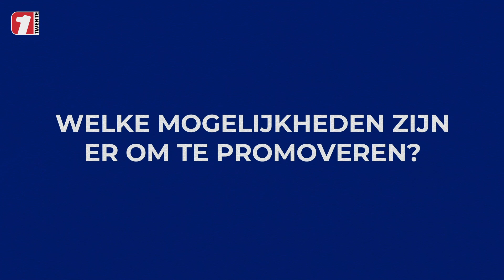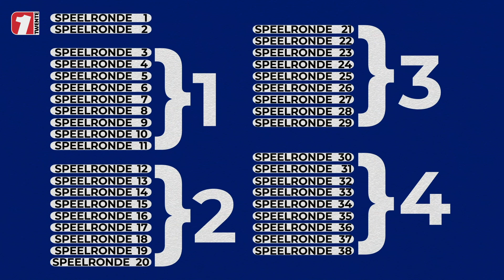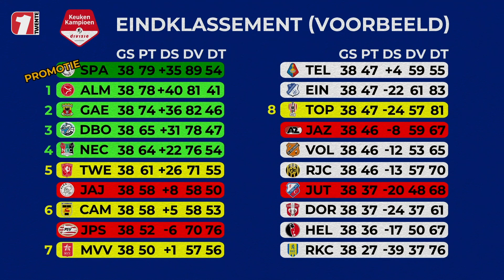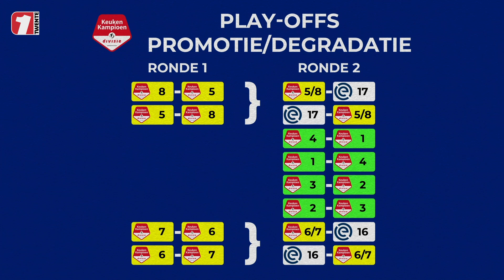Explainer: Hoe kan FC Twente terug naar de Eredivisie?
FC Twente heeft nog een kleine kans op de eerste periode, waarvan de strijd morgenavond wordt beslist. Een periodetitel betekent een plaats in de play-offs en dus kans op een terugkeer naar de Eredivisie. Welke manieren zijn er om te promoveren?